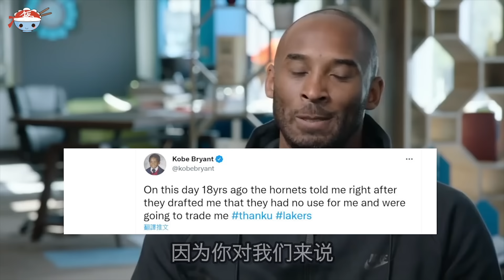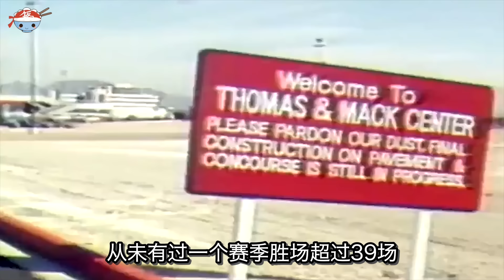【冷飯說】NBA歷史最“愚蠢”的十大交易：爵士送走“魔術師”，老鷹交易“指環王”，雄鹿用諾維茨基換來一輛“拖拉機”？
賽季初湖人對陣容進行了大換血，
其中最大的動作就是交易得到威斯布魯克。
而這一錯誤的決定，
也徹底改變了球隊之後多年的走勢。
不過這筆交易，還算不上是最糟糕的。
本支影片我們就盤點NBA歷史上
最愚蠢的10筆交易...

00:00 NBA最愚蠢交易
00:25 #10【溜馬交易倫納德】
01:24 #9【金塊交易戈貝爾】
02:17 #8【公鹿交易諾維茨基】
03:01 #7【雷霆交易哈登】
03:54 #6【籃網4首輪簽組5巨頭】
04:57 #5【魔術放走大鯊魚】
06:08 #4【黃蜂交易科比】
06:57 #3【公鹿交易賈巴爾】
07:39 #2【爵士交易魔術師】
08:28 #1【老鷹交易拉塞爾】

分割線
視頻傳送門：